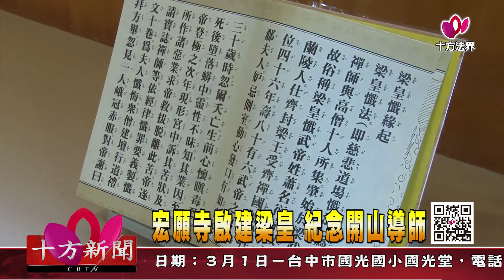十方法界》20200223宏願寺啟建梁皇 紀念開山導師